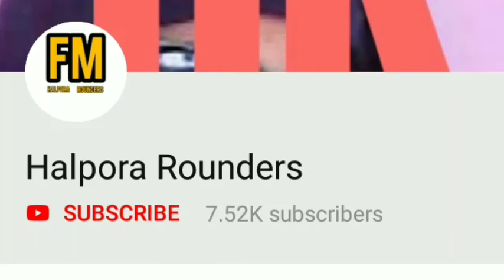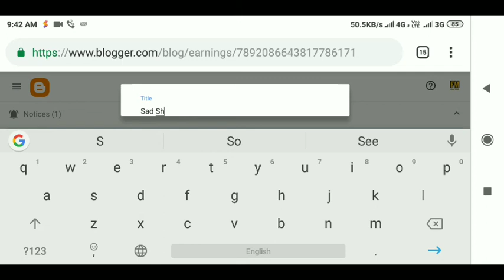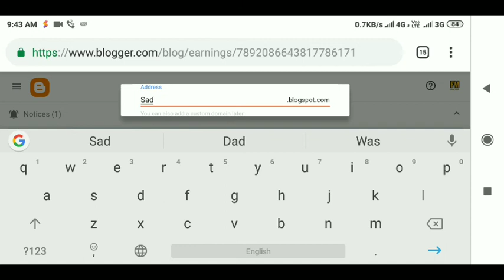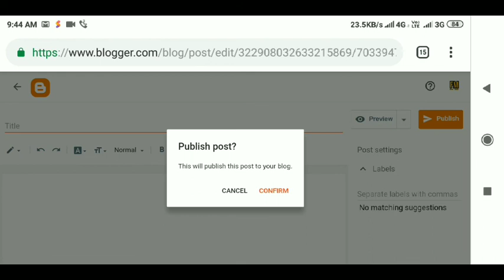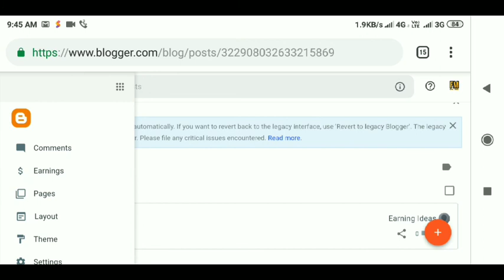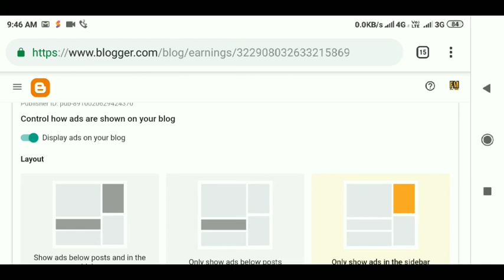How To Create A website And Make money Online || Work From Home